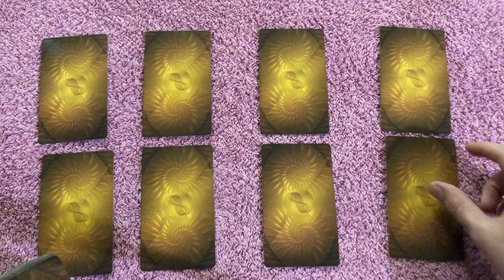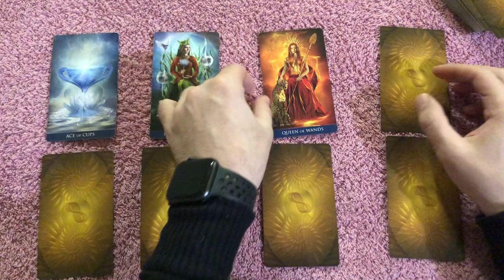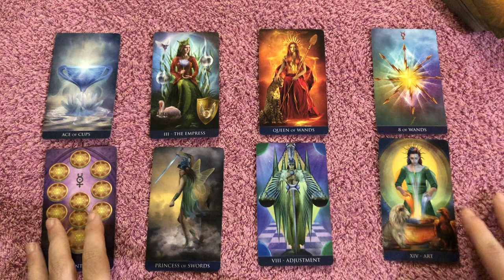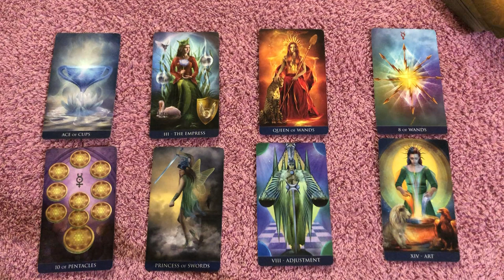CAPRICORN! THEY WANT U THEY JUST DONT KNOW HOW TO TELL YOU! October 12-19 2020 Tarot Reading